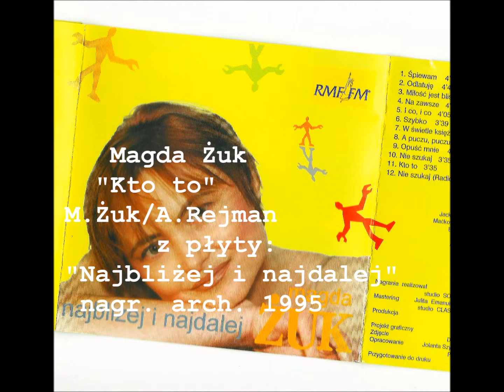Magda Żuk - Kto to (1995)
Magda Żuk - z płyty "Najdalej i najbliżej" producent: Magda Żuk, wydawca: Taurus Records, 1995, muzyka: Andrzej Rejman, tekst  Magda Żuk, aranżacja: A. Rejman, gitara: Mikołaj Kuczkowski, perkusja: Paweł Kępiński, bas: Wojtek Ruciński, trąbka: Kostia Wasiliew, realizacja: Darek Schwerin, projekt graficzny:Piotr Michnikowski,